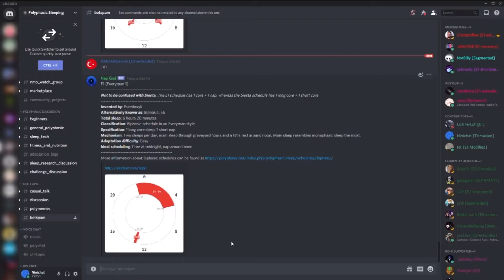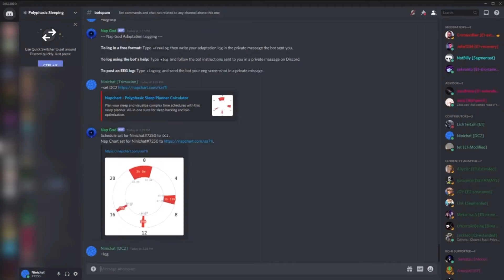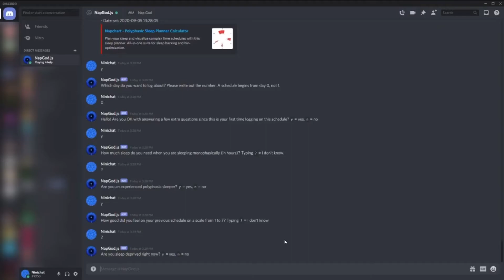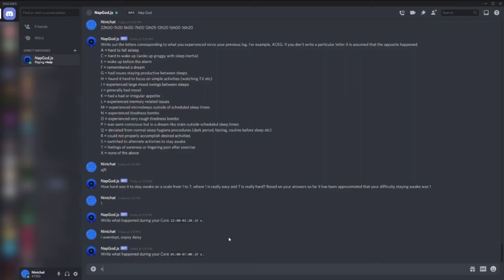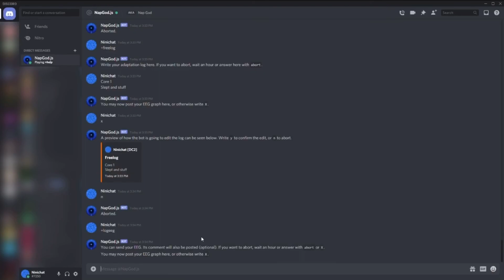Sleep software: Conquer polyphasic adaptations with this logging bot!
Use this sleep software for better polyphasic sleep adaptations! In this video, Ninichat, who is the one who created this extension to the Discord bot, will go over how to use it when you are logging your polyphasic sleep adaptations.